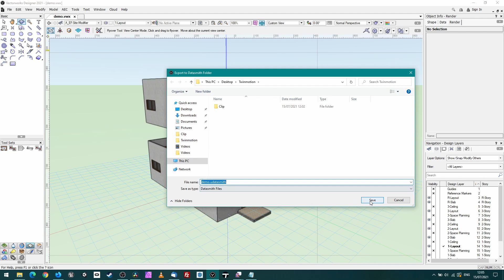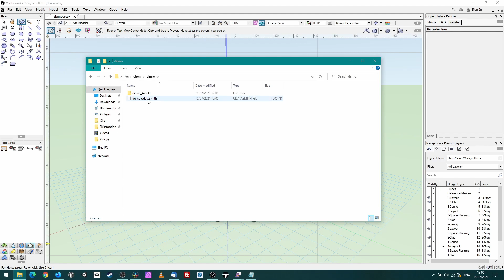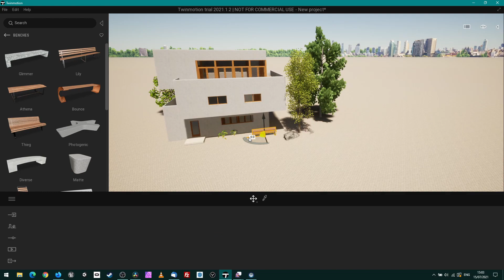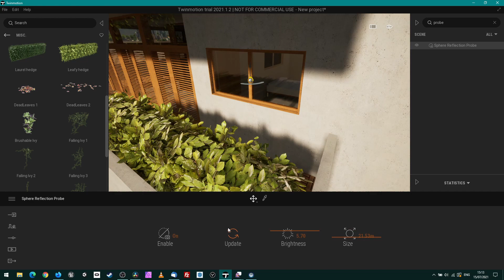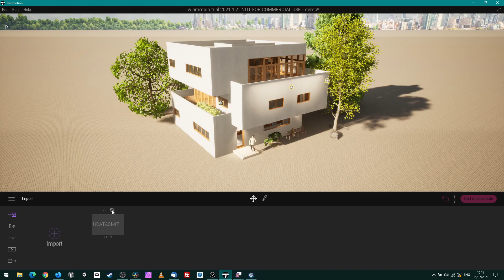Importing a Vectorworks 2021 Model to Twinmotion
This video shows how to import a Vectorworks 2021 model into Twinmotion using Datasmith import, and how to use the tools in Twinmotion to add trees, objects, furniture, people, weather effects, and much more into your projects.